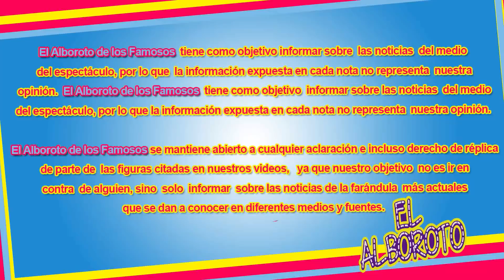Famosa actriz por la puerta grande regresa a Televisa